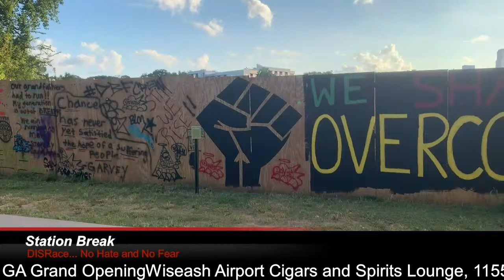Live from UrbanAtlanta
DISRACE